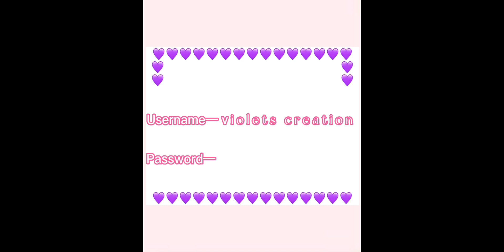Thanks so much!!!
I can’t believe these videos hit so many views!

Thank you so much you guys!
Love you
Bye      XOXOXOXO